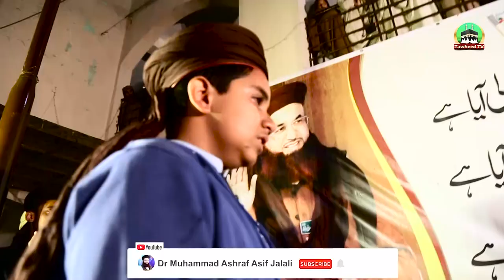Dr Ashraf Asif Jalali About Mufti Abid Jalali | Brother Of Dr Jalali | Janaza Nahi Parhne Diya